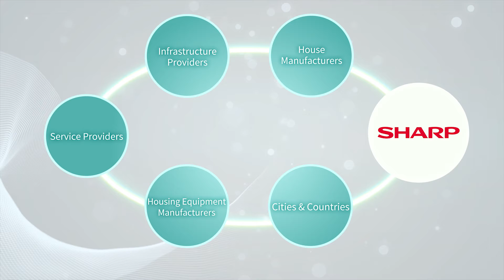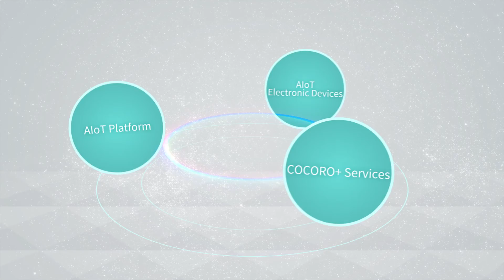Sharp's AIoT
Sharp came up with the word AIoT to represent the combination of AI (artificial intelligence) and IoT (Internet of things).